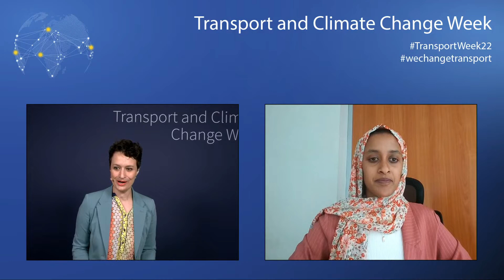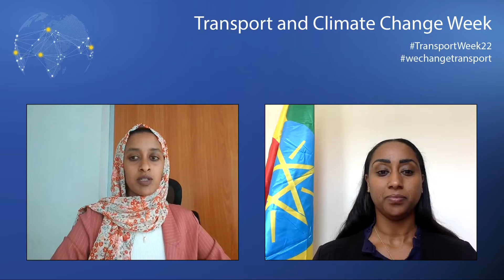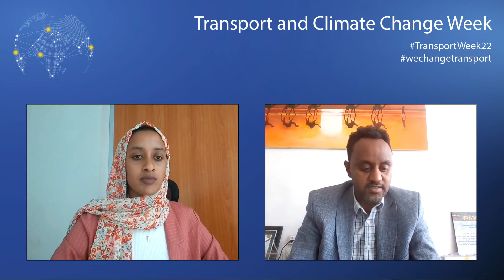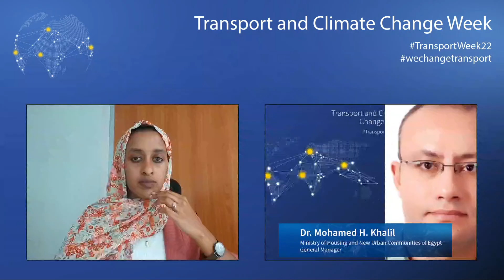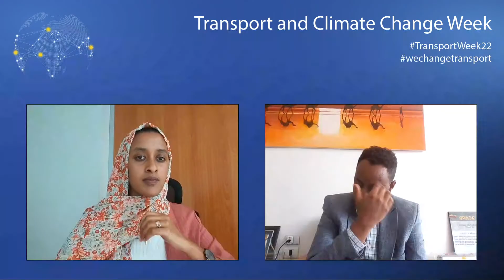AFRICA | Transport Policies for Sustainable Growth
On the second day our journey went to Africa. It was a day full of interesting contributions, workshops and hot discussions on the main topic of transport. The transport sector is an important pillar for social development and economic growth in Africa. Yet, in most countries, it heavily depends on fossil fuels and is often the second largest emitter of greenhouse gases. Aligning transport, energy, and climate policy while using financial resources in the most efficient way can make the sector a lever of sustainable growth and prosperity.

In the High-Level Panel, Ministers of Transport from Morocco and Ethiopia and government representatives from Lagos and Cairo discussed the opportunities and challenges of a sustainable and low-carbon development of Africa’s transport sector. The Panel addressed how the transition to a sustainable low-carbon transport sector can support social and economic development in Africa, what investments and policies are needed, and how collaboration among African countries and with international partners can support a climate-compatible growth of the transport sector.

Speaker:

Dagmawit Moges - Ministry of Transport and Logistics, Ethiopia
Mohamed H. Khalil - Ministry of Housing and New Urban Communities, Egypt
Noureddine Dib - Ministère du Transport et de la Logistique, Maroc
Uthman Obafemi Shitta-Bey - Lagos Metropolitan Area Transport Authority (LAMATA)

00:00 Introduction by Dagmawit Moges and Dr. Mohamed H. Khalil
15:40 Speech from Obafemi Shitta-Bey
20:15 Speech from Mr.Jefar
25:11 Speech from Fitsumbrhan Tsegaye Beyene
29:23 Panel discussion

The TransportWeek22 connected the transport community around the globe opening the door for active participation in a hybrid format. This year's edition included regional trainings in Africa, Asia, South-East Europe, Latin America and a global conference day in Berlin. Once more we ensured our participants an exchange among peers and a network with experts. We jointly paving the way to net zero forward.

Together wechangetransport.

The event was organised by the Deutsche Gesellschaft für Internationale Zusammenarbeit (GIZ) GmbH on behalf of the Federal Ministry for the Environment, Nature Conservation, Nuclear Safety and Consumer Protection (BMUV) financed by the International Climate Initiative (IKI).